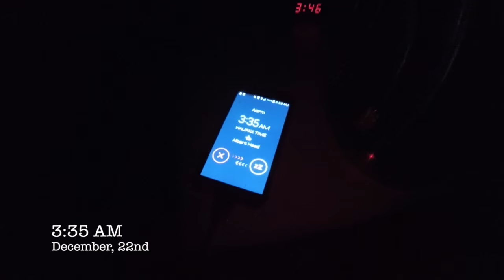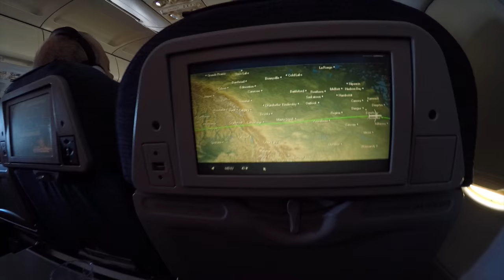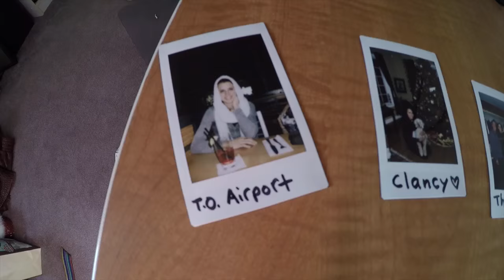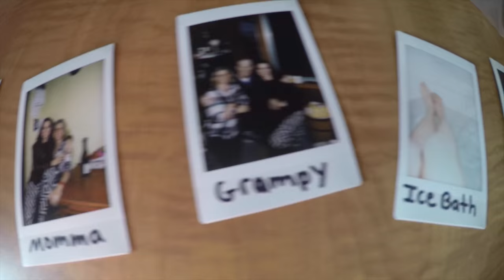Wheadon Halifax: Part 1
A GoPro home video of our trip back to Halifax to visit the Wheadons. Merry Christmas!